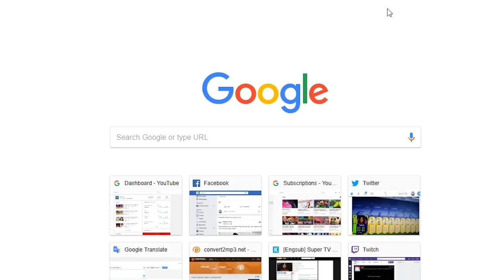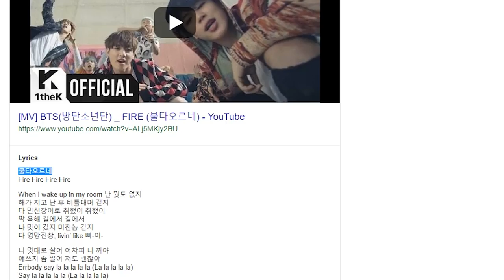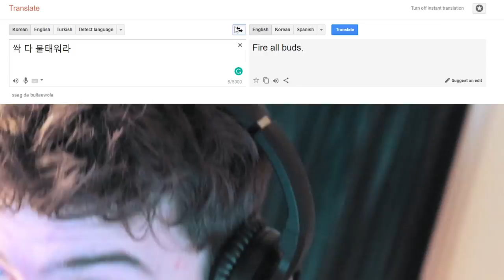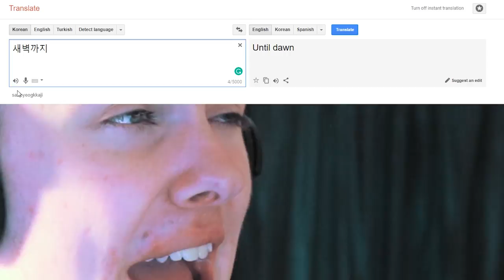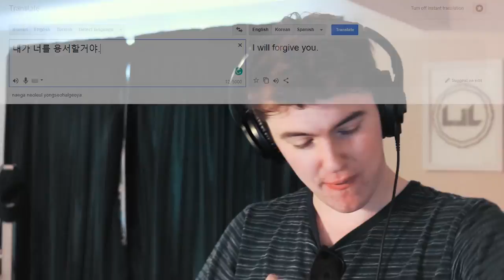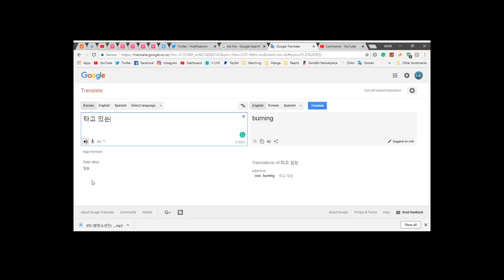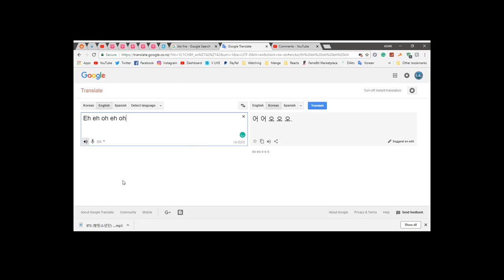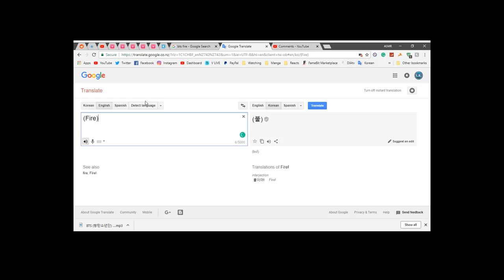Google Translating Kpop Songs - BTS FIRE